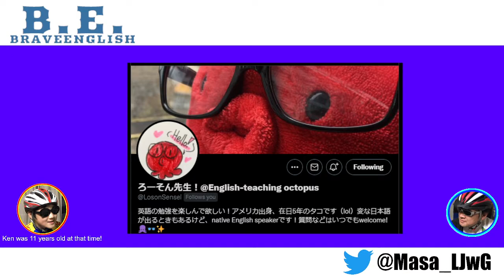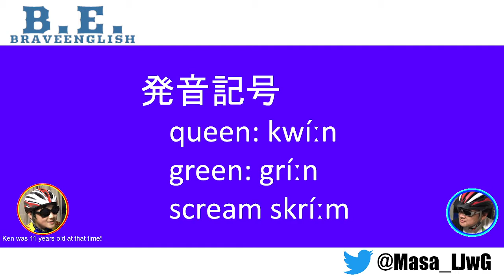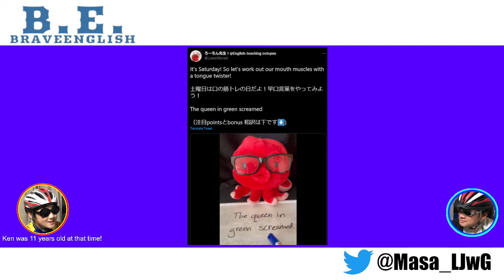【Brave English】英語で早口言葉に挑戦!【Oct. 3 2021】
久しぶりにBrave Englishの収録!
やはり、働きながらでは中々、以前のような動画の収録が難しい...
でも、Kenには毎日、英語に触れてほしい!

そんな想いからこんな形で復活しました!
ケンを応援していただけたら幸いです!

親子で頑張ります!!
Be Brave!!!

今日は、ろーそん先生のツイートから早口言葉を練習!

ろーそん先生、ありがとうございます!

【Brave English】-=-=-=-=-=-=-=-=-=-=-=-=-=-=-=-=-=-=-=-=-=-=-=-=-=-=-=-=-=-=-=-=-=
小学生のうちから英語を勉強するって、親の世代から
すると大変に聞こえます。でも、親が一緒に取り組む
ことで楽しく学べるんじゃないかと思っています。

小学生のお子様がいらっしゃる皆さま、
いっしょに頑張りましょう!
Brave English 09 NYブロードウェイメンバーのみなさんと Poupelle of Chimney Town を歌おう!
Brave English製作のうらばなしはコチラ!